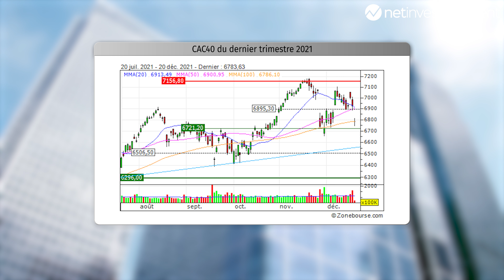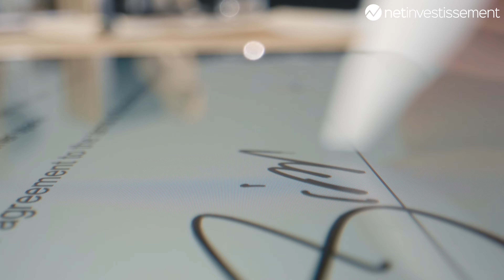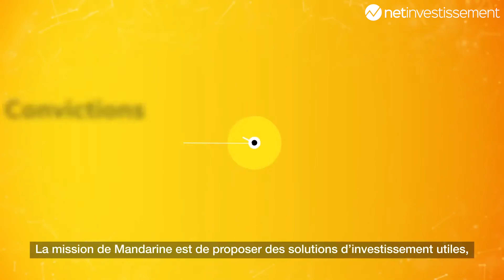Les 10 meilleurs fonds du marché en 2022 | Netinvestissement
Découvrez notre sélection des 10 meilleurs fonds du marché en 2022 dans notre guide complet

Les meilleurs fonds du marché en 2022 sont ceux qui sauront s’adapter à la profonde mutation des habitudes de consommation, aux nouvelles attentes du marché et qui auront su reconsidérer leurs stratégies d’investissement afin de mieux épouser la révolution globale que nous sommes en train de vivre.

Plutôt que d’investir de façon classique sur les marchés en achetant l’action de telle ou telle société, nous vous recommandons donc de sécuriser vos avoirs à travers une gestion déléguée, sauf bien entendu si vous êtes un expert confirmé de la finance de marché.

L’investissement via des fonds communs de placement (type OPCVM) permet de déléguer en
grande partie la constitution et la gestion de son portefeuille à un professionnel expérimenté. C’est
aussi un excellent moyen de diversifier son épargne, et par conséquent de mutualiser les risques.

Ces fonds peuvent être notamment logés dans une enveloppe assurance-vie. Vous bénéficiez ainsi par la même occasion de sa fiscalité attractive, au-delà des huit ans de détention. Plus que jamais il est temps d’investir et non d’épargner !

Si les placements immobiliers constituent toujours un pilier de la gestion de patrimoine, notamment au travers des SCPI, il convient de diversifier votre épargne vers d’autres classes d’actifs.

Comme pour tout placement financier, il existe un risque de perte en capital et nous vous
invitons fortement à entrer en contact avec l’un de nos chefs de projet spécialisés pour obtenir une recommandation d’investissement adaptée à votre situation et votre profil d’investisseur.

📕Suivez les formations de la Net Academy via le Patrimoine Center

00:00 : Présentation du sujet
02:41 : Global Disruptive Opportunities
03:54 : DPAM Invest Equities Newgems Sustain
05:07 : Jupiter Dynamic Bond
06:02 : Echiquier Allocation Flexible
07:13 : Mainfirst Global Equities
08:43 : Mandarine Global Transition
09:39 : Claresco Foncier Valor
10:56 : Vega Durable
11:52 : Carmignac Portfolio Emerging Patrimoine
12:34 : Claresco US
13:32 : Est-ce le moment d'investir ?
13:58 : Le mot de la fin

NETINVESTISSEMENT – LA MARKETPLACE AU SERVICE DE VOS PLACEMENTS

Tous les placements, tout simplement

Netinvestissement vous donne accès sans aucun frais ni aucun surcout à l’ensemble de tous les placements ainsi qu’à un ensemble d'outils simples pour aborder au mieux la gestion de votre patrimoine et vous donne accès à 100% de l'offre en matière d'immobilier, de SCPI, d'assurance-vie, de bourse, d'épargne et de retraite.